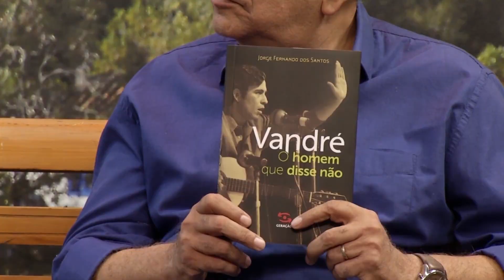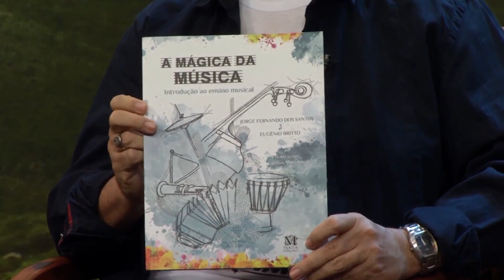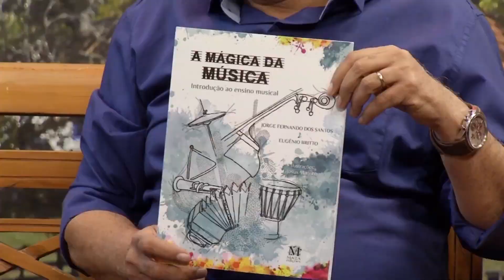Arrumação, Rede Minas, 2016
Saldanha Rolim, Jorge Fernando dos Santos e Olavo Romano - Arrumação   ep  10